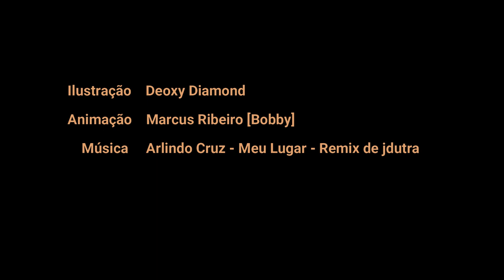DOMINICK / Meu Lugar - Arlindo Cruz [lofi remix]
Arte que fiz do meu personagem Dominick